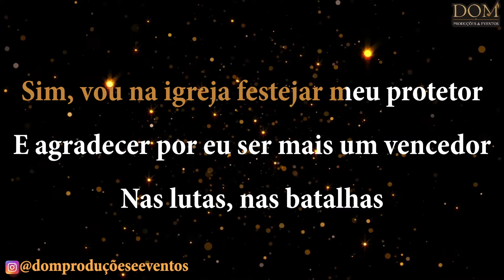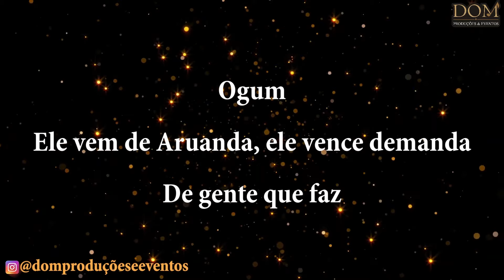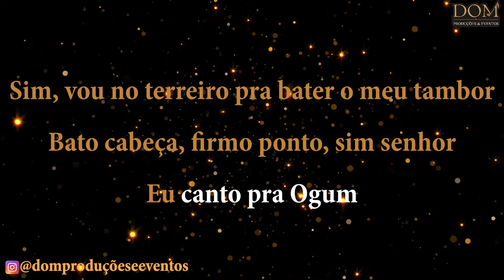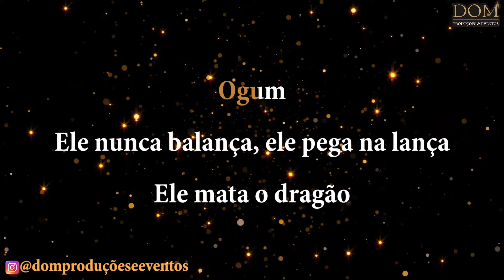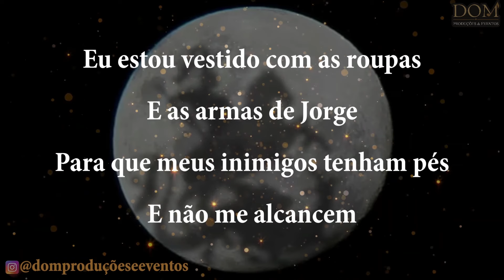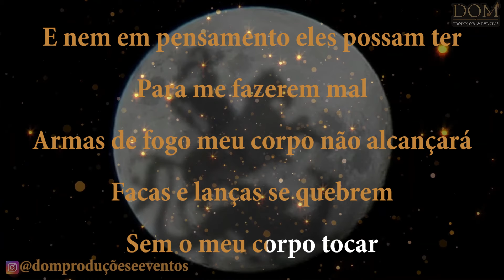Samba-Okê - Zeca Pagodinho - Ogum - Karaokê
Karaokê / Videokê / Playback / Instrumental / Base da música "Ogum", versão de Zeca Pagodinho.

Composição: Claudemir / Marquinhos PQD.

Letra:
Eu sou descendente Zulú
Sou um soldado de Ogum
Devoto dessa imensa legião de Jorge
Eu sincretizado na fé
Sou carregado de axé
E protegido por um cavaleiro nobre
Sim vou na igreja festejar meu protetor
E agradecer por eu ser mais um vencedor
Nas lutas nas batalhas
Sim vou no terreiro pra bater o meu tambor
Bato cabeça firmo ponto sim senhor
Eu canto pra Ogum
(Ogum)
Um guerreiro valente que cuida da gente que sofre demais
(Ogum)
Ele vem de Aruanda ele vence demanda de gente que faz
(Ogum)
Cavaleiro do céu escudeiro fiel mensageiro da paz
(Ogum)
Ele nunca balança ele pega na lança ele mata o dragão
(Ogum)
É quem da confiança pra uma criança virar um leão
(Ogum)
É um mar de esperança que traz a bonança pro meu coração
(Ogum)
(Ogum)
(Ogum)
(Ogum)
(Ogum)
(Ogum)
(Ogum)
(Ogum)
Deus adiante paz e guia
Encomendo-me a Deus e a virgem Maria minha mãe
Os doze apóstolos meus irmãos
Andarei nesse dia nessa noite
Com meu corpo cercado vigiado e protegido
Pelas as armas de são Jorge
São Jorge sentou praça na cavalaria
Eu estou feliz porque eu também sou da sua companhia
Eu estou vestido com as roupas e as armas de Jorge
Para que meus inimigos tenham pés e não me alcancem
Tenham mãos e não me peguem e não me toquem
Tenham olhos e não me enxerguem
E nem em pensamento eles possam ter para me fazerem mal
Armas de fogo o meu corpo não alcançarão
Facas e lanças se quebrem sem o meu corpo tocar
Cordas e correntes se arrebentem se o meu corpo amarrar
Pois eu estou vestido com as roupas e as armas de Jorge
Jorge é da Capadócia!
Salve Jorge